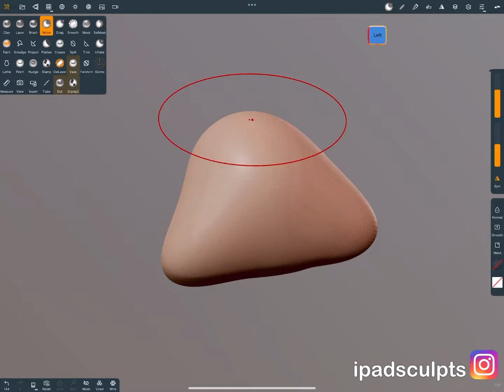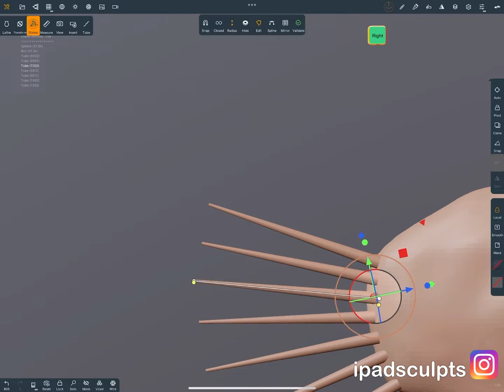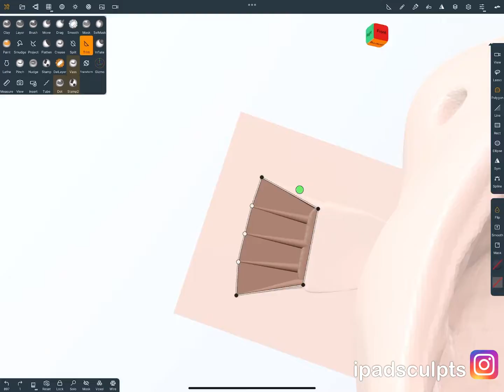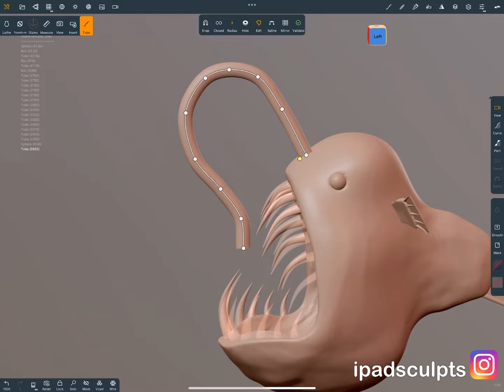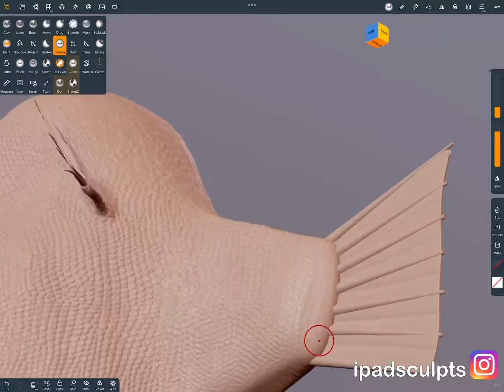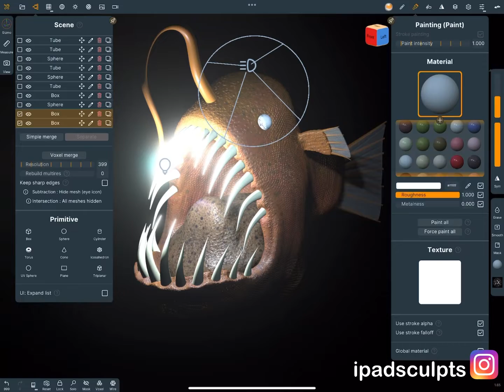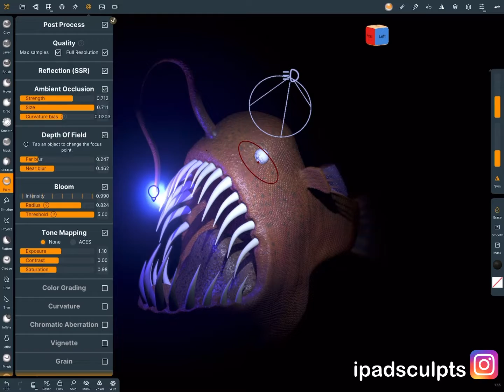Nomadsculpt timelapse - Sea creature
Nomadsculpt timelapse video. Please enjoy!